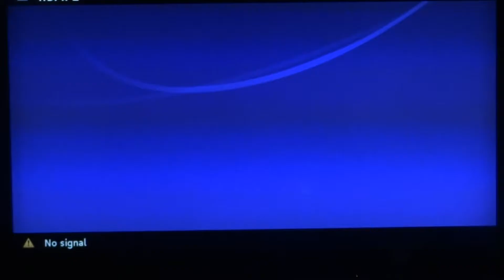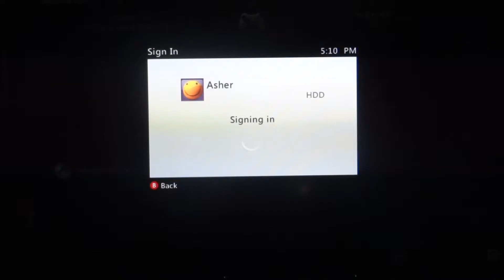Let's Play: Tom Clancy's Rainbow 6 Vegas Part 1 Let The Killing Begin